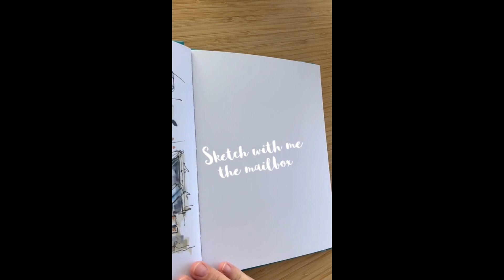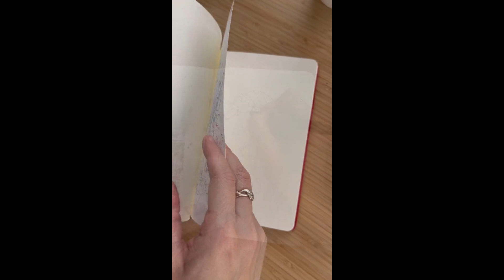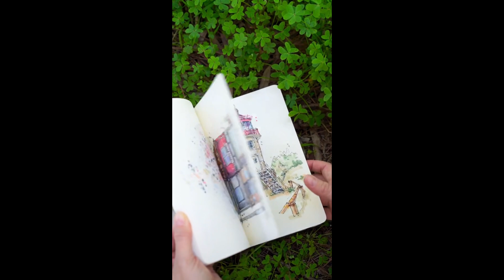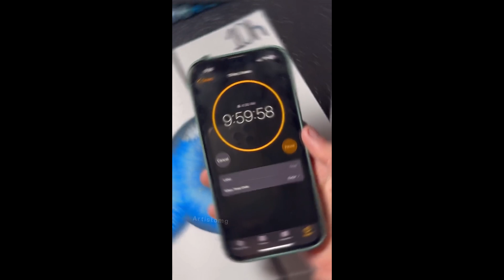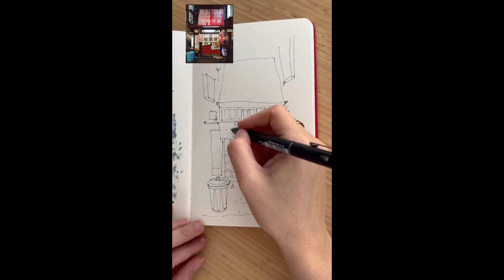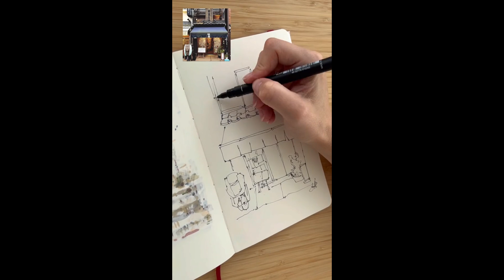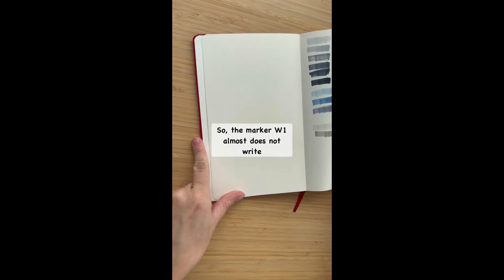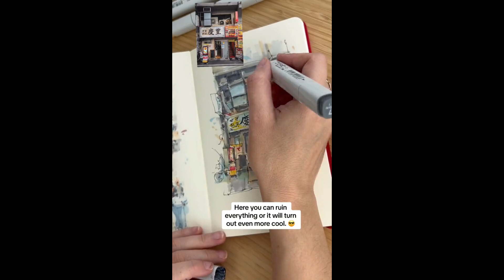Art Tiktoks I saved 😊 #97